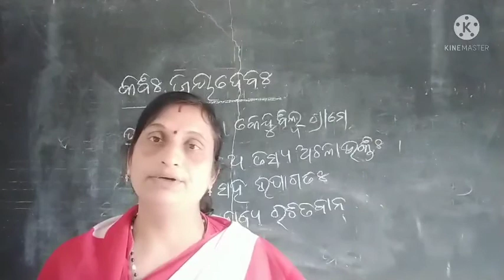Saraswati sishu vidya mandir, koraput 7th Sanskrit by SUNITA GURUMA